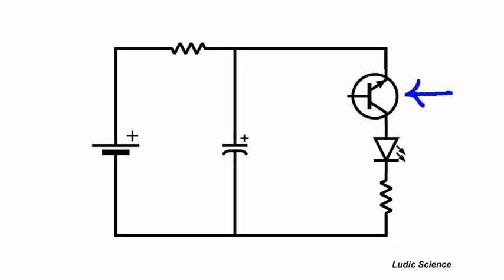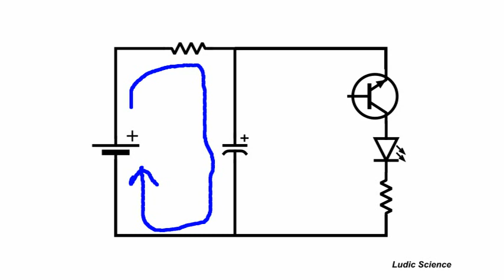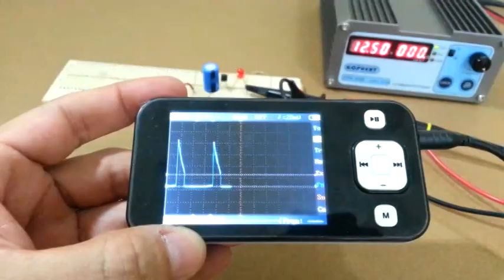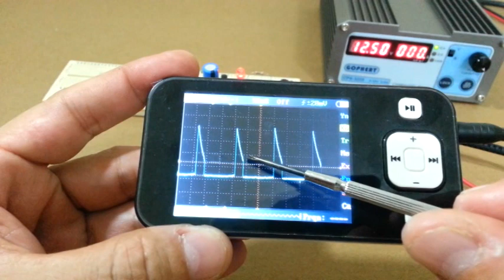Esaki Oscillator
The Esaki oscillator takes advantage of the breakdown voltage characteristic of a transistor's collector-emmiter junction. It is one of the simplest electronic oscillators that you can make.